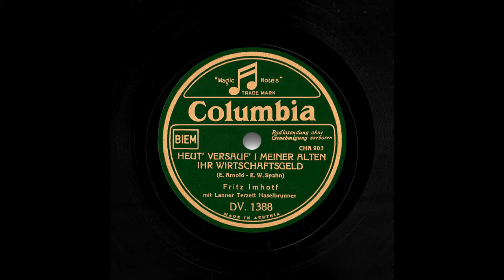Fritz Imhoff - Heut' versauf' ich meiner alten ihr Wirtschaftsgeld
Wien, August/September 1937
Columbia 1388  (Matr. Nr. CHA 903)